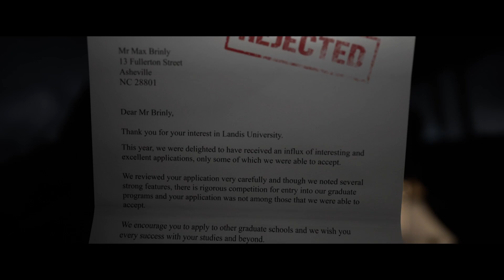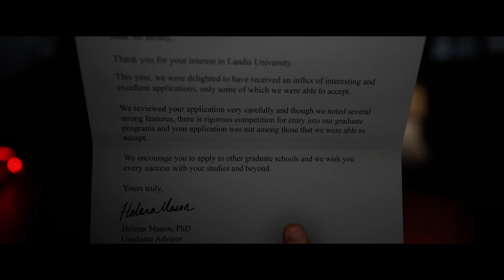Let's Play | The Quarry | Part 1 | Don't Listen to your Girlfriend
ON THIS EPISODE:
We get in a little wreck and then after not listening to a creepy cop, get attacked by some kind of animal!

Cheers!